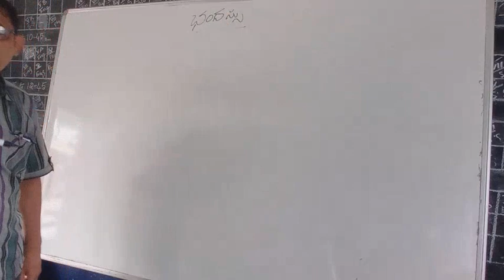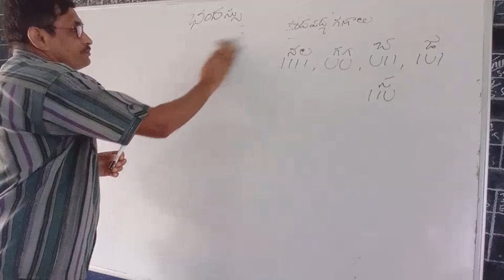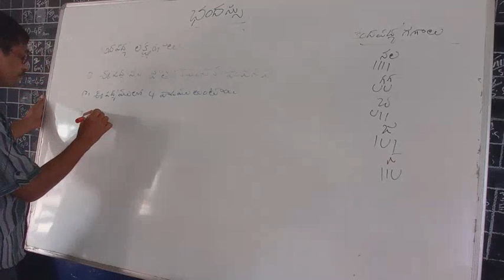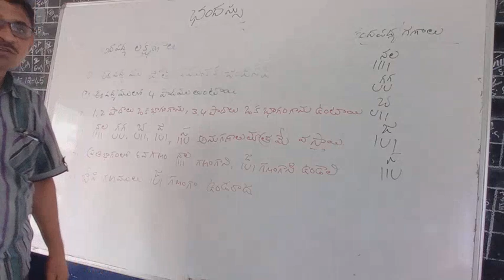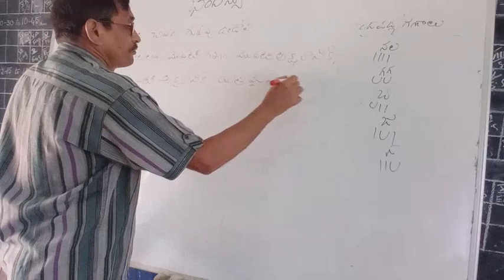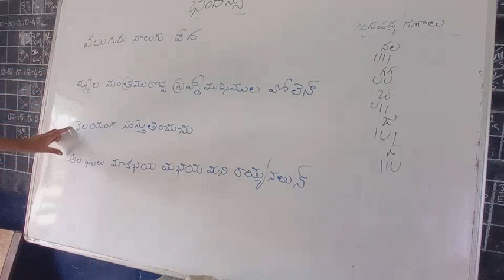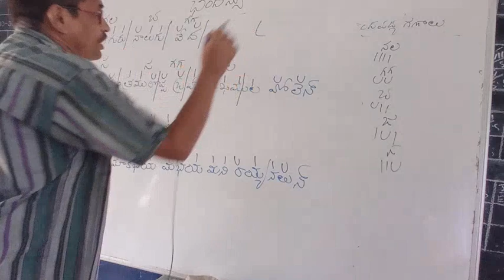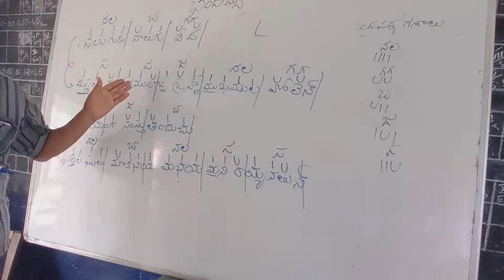తెలుగు - ఛందస్సు _ కంద పద్యలక్షణాలు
By R Sathyanarayana Sir
తెలుగు - ఛందస్సు
కంద పద్యలక్షణాలు